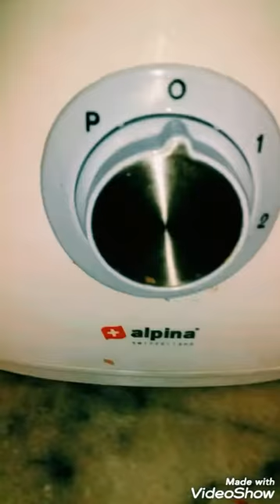easy and simple tariqay se gajar ka halwa with ghazal